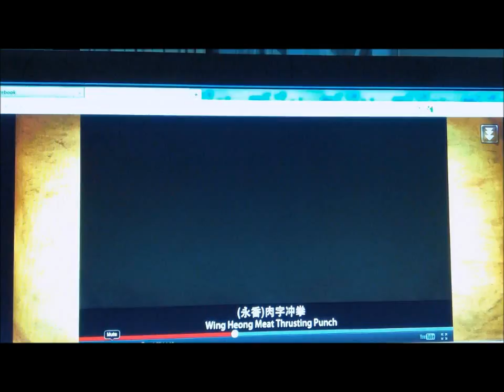The Rice of Yok Man - Parody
LOL ! love this parody? HAHA

go take a look its dam funny LOLS.